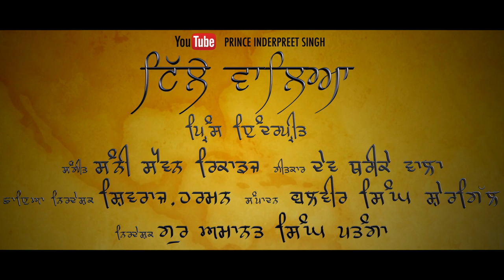Tille Waleya | Cover Song | Prince Inderpreet | New Punjabi Song 2020 Kuldeep Manak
Orignal Song - Kuldeep Manak
Cover Song -  Tille Waleya
Singer -  Prince Inderpreet
Lyrics - Dev Tharike Wala
DOP - Shivraj, Harman
Drone Operator  - Aman Kumar
Art Director - Sukhwant Singh
Line Production - Baaj Singh
Editor - Balveer Singh Shergill
Director - Gur Amanat Singh Patanga

Special Thanks : Pinku Babbar,  Guri Brar,  Baaj Singh,  Manjinder Singh Rehamat,  Gurdass Gill,  Jagdeep Singh Faridkot,